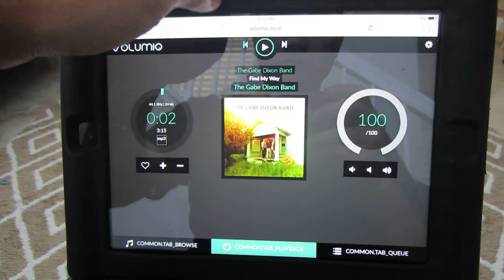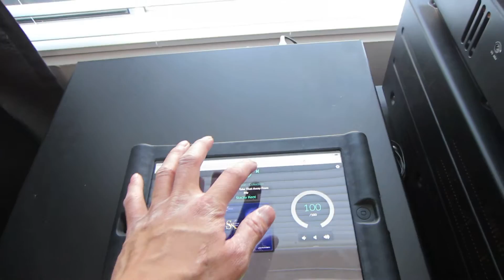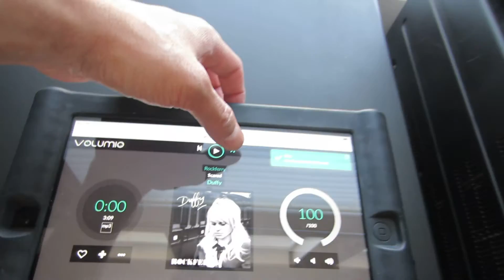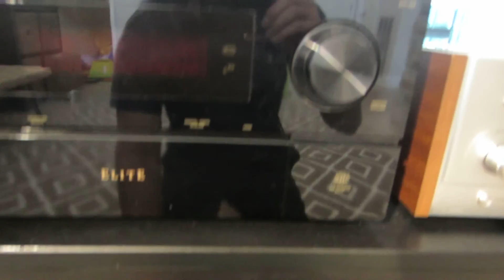Pacific Creek E34i Vacuum Tube Amplifier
Random songs...

CEO Jerry Wang

Seporo e34i valve amplifier

Rapsberry pi3 + iqaudio DAC + volumio